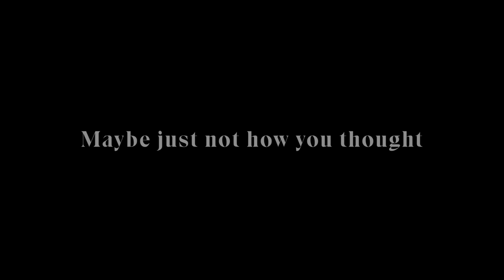Look at the Bright Side! AW-22 Head to Toe Collection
Every day in our lives, us and everyone around us is constantly going through a range of emotions and circumstances. Life is all about how you look at it. Through ups and downs, good days and bad ones, jubilations or let downs, comfort is found by always looking at the bright side. Lend a helping hand, be the positive influence, appreciate the little things, celebrate the wins, embrace the defeats. Come together, practice optimism, spread smiles.With the right people, the right look and the right outlook anything is possible.

Come together and celebrate life as we live as we know it with Hush Puppies Pakistan from Head to Toe. Autumn Winter 2022 Footwear and Apparel Collection available nationwide now.